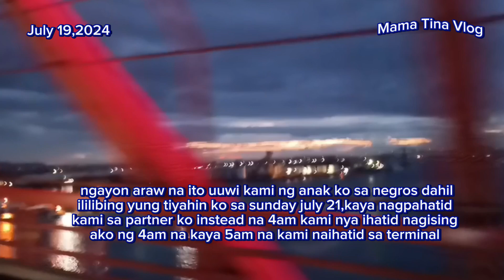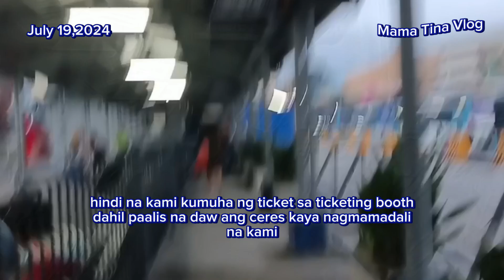ILANG BESES NA KAMI HINATID SA TERMINAL PERO HINDI PARIN ALAM KUNG SAAN LILIKO / Mama Tina Vlog